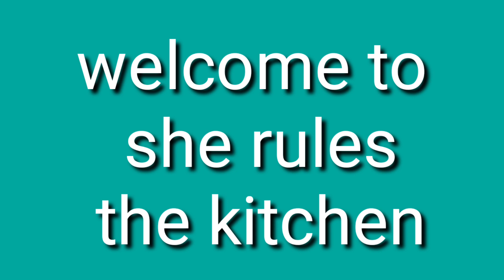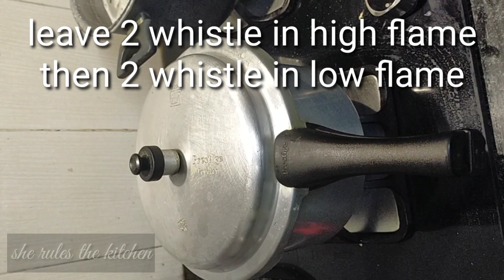mutton Chukka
fast, easy and quick mutton Chukka